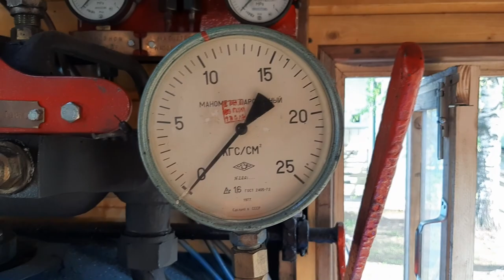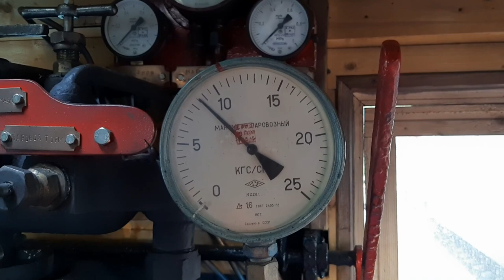Паровоз Кп4 1955 года выпуска! Первая поездка после капиталки / Kp4 of 1955 year of release!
Этот паровозик отродясь не видал капитального ремонта!
Но вот, капиталка произведена!
Пришла пора растопить пепелац и слегка покатать его!
This engine has never seen a major overhaul!
But here, the capital is made!
It's time to melt the pepelac and roll it a little!
Большое фоточек Кп4 в нашем инстаграме.
Ссылка на шапке канала!
Большое спасибо!